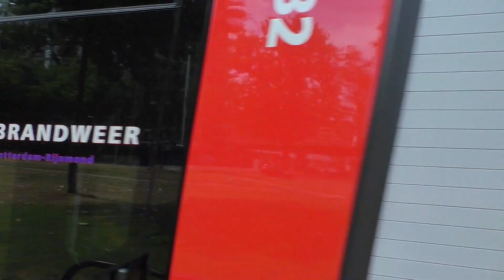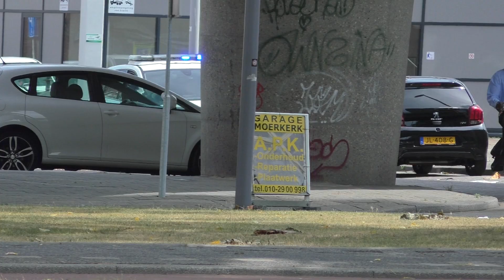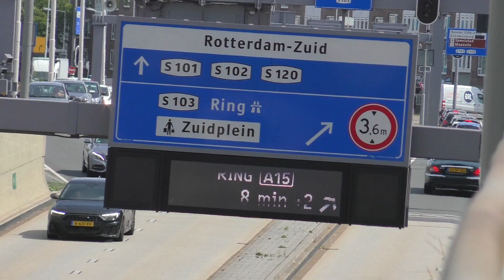[THV-Zwaar] Hulpdiensten massaal onderweg naar een ernstig incident in Rotterdam-Zuid!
Datum: 1-8-2022, te Rotterdam

In deze video:
(HV-Teams) Brandweer en ambulancedienst met spoed onderweg naar de Doklaan in Rotterdam. Hier zou een medewerker uit een hoogwerker zijn gevallen.

Voertuigen die te zien zijn:
00:00 - 00:10 Intro Emergency Services Rotterdam
00:10 - 01:22 TS VG Slotlaan 17-1132 + Mercedes B-klasse NH Politie
01:22 - 01:36 TS VG Keyenburg 17-3331
01:36 - 02:06 TS Groene Tuin 17-3731
02:06 - 02:32 TS + HV Vlaardingen 17-0331 & 17-0371
02:33 - 03:10 Stage OVD-G 17-875
03:10 - 03:54 OVD-G 17-812
03:54 - 04:20 Audi A6 Verkeerspolitie Rotterdam
04:20 - 05:13 Ambulance 17-138
05:13 - 05:41 Overzichtsbeelden
05:41 - 07:00 Opstijgen Lifeliner 2 PH-UMC

Op alle beelden op dit YouTube Kanaal berust auteursrecht. Deze beelden mogen niet zonder toestemming van de eigenaar worden gebruikt.
Wil je de beelden wel gebruiken?